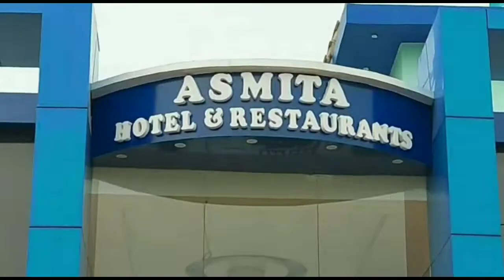যুব সংসদ প্রতিযোগিতা ছাত্র-ছাত্রীদেরকে সংসদীয় রাজনীতিতে উৎসাহিত করবে: মন্ত্রী বেচারাম মান্না